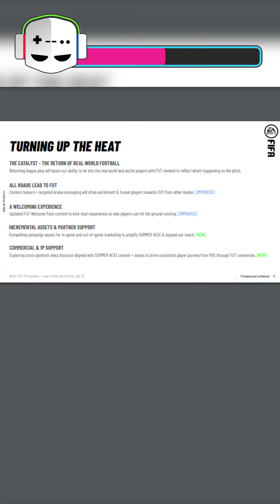Noticias Gaming del día 27 de Abril de 2021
Hoy arrancamos con las noticias gaming del día siempre de la mano de Gamer de nacimiento